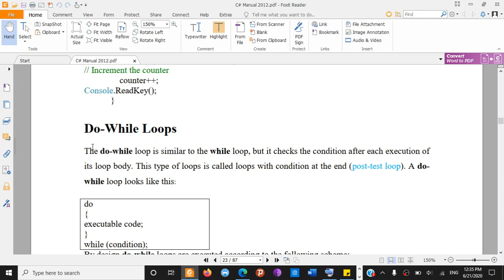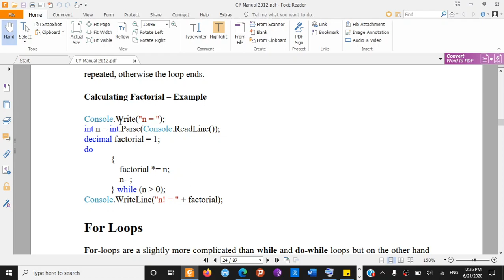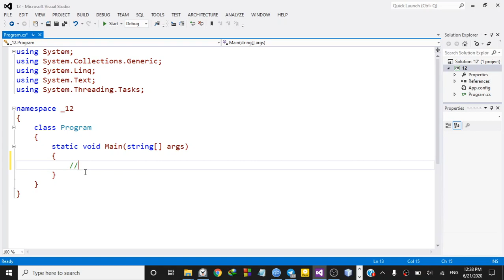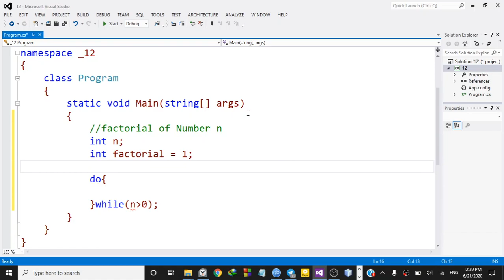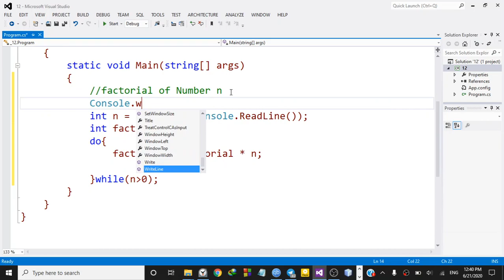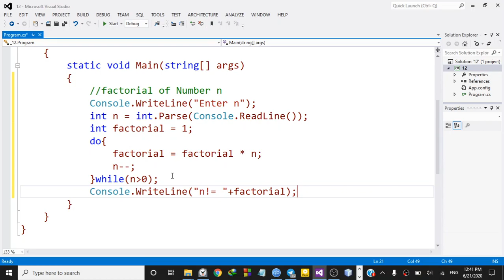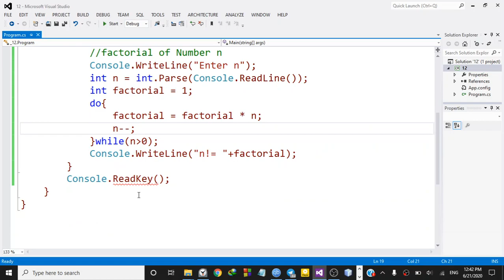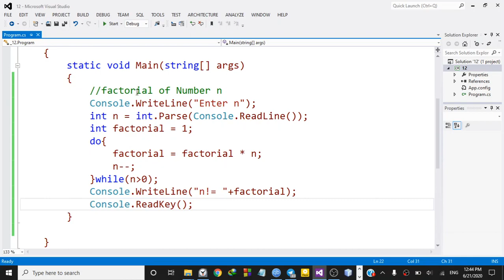12) Learn C# with Dagmawi-Abate;Do-While Loop; Amharic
In this tutorial, we will see with example.